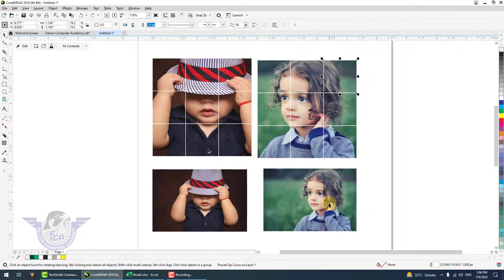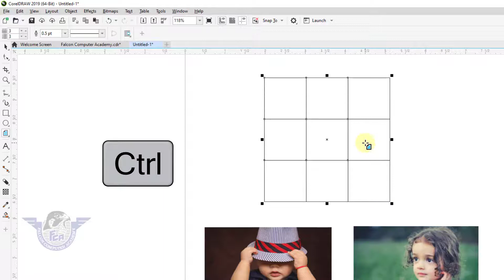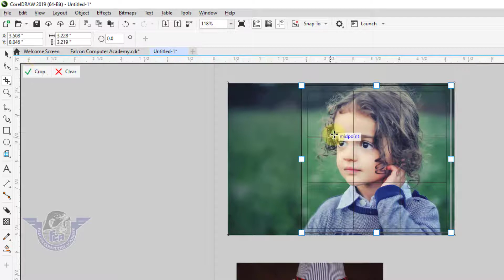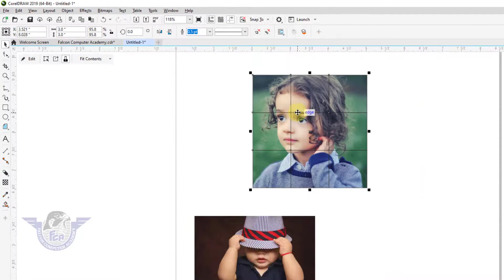How To Split Image in CorelDraw with Graph Paper || Make Puzzle Image Slice in Urdu Hind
Dear Viewers aaj ki is video mein aap seekh payein CorelDraw mein aik image ko 2 minutes bhi kam waqat mein us ko mukhtalf hasson mein taqseem karna yani split image karna.